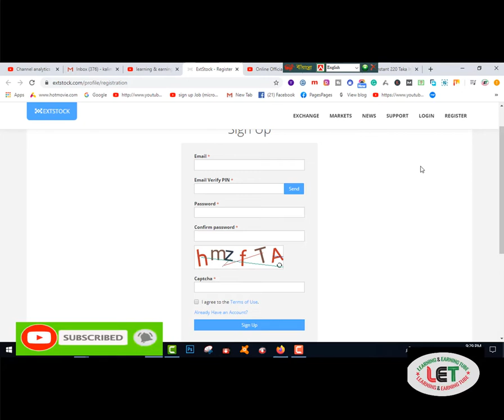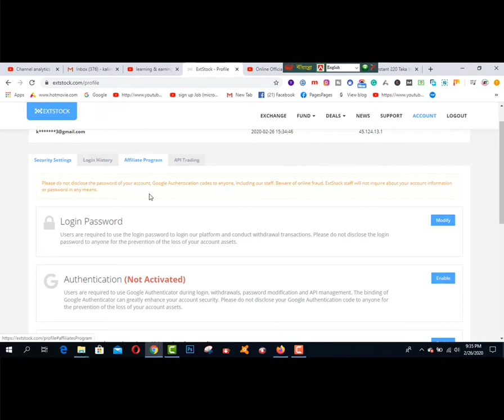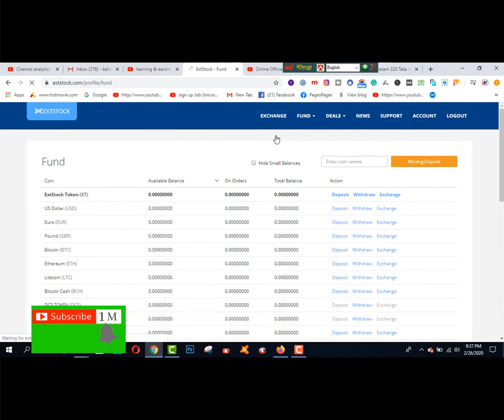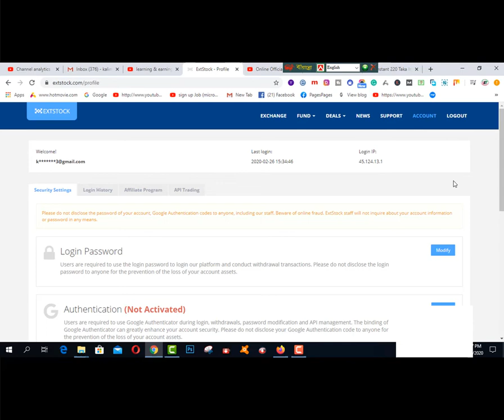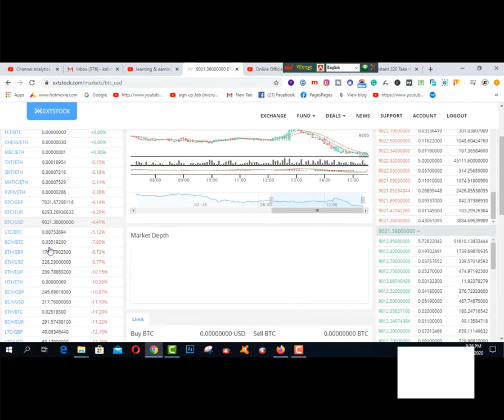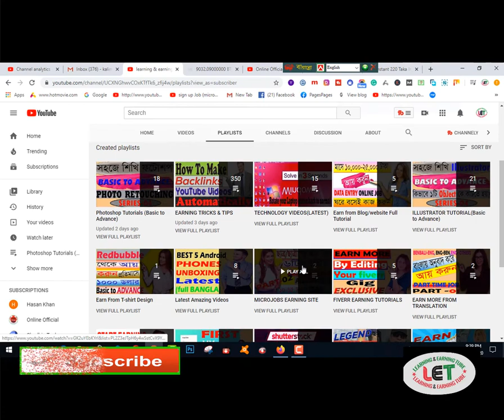Best Earning Website- 2020 I Make Money Online I Bkash Payment Apps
Here you will find Best Earning Website- 2020 I  Make Money Online I Bkash Payment Apps.

2.  Facebook Group learning & earning tube
3. WEB DESIGN TUTORIAL & KNOWLEDGE:-

1. Earn Daily $75 Dollars From Google Survey Full Bangla
2.Earn more by Fiverr Gig Editing | How To Edit My Fiverr Gig Information ( update 2019)
3.Earn Daily $75 Dollars From Google Survey Full Bangla
4.singapore আইপি  নিজে  নিজেই চেক করুন - singapore visa IPA check MOM Updates 2019
5.Spin & Earn Money App Bkash App Payment | Online Income Bangla 2019
6. Earn and Hire from Bangladeshi site hirekoro.com সরাসরি ১০০% বিকাশ/ব্যাংক পেমেন্ট । *Must watch*
7. Brave browser থেকে মাসে ২২,০০০ টাকা আয় করুন, পেমেন্ট না পেলে আমি দিব
8. how to sign up on 4 Microworkers websites to earn More -2019
9. Upwork English spelling test (U.S version) answers 2019
10. Upwork English spelling test (U.K version) and Answers 2019
11. 2019 Upwork Readiness Test and Answers ( GET 5 out of 5)

12. ৯ টি সাইট থেকে ফ্রিতে সহজে লাখ টাকার আর্থিক অনুদান নিন । পেমেন্টঃ পেপাল ও ব্যাংক
৯ টি সাইট থেকে ফ্রিতে সহজে লাখ টাকার আর্থিক অনুদান নিন ।
13.9 free trusted sites for selling Logo-2019 II Amazing sites for selling logo
14. KajKey.com -থেকে-আয়-করবেন-যেভাবে II how to earn by BID on KajKey.com
15.10 best & free fundraising websites for all-2019 II fundraising websites